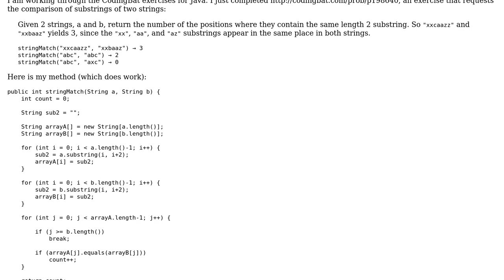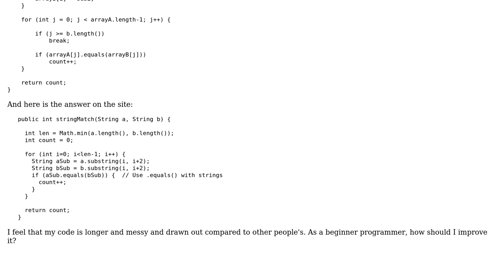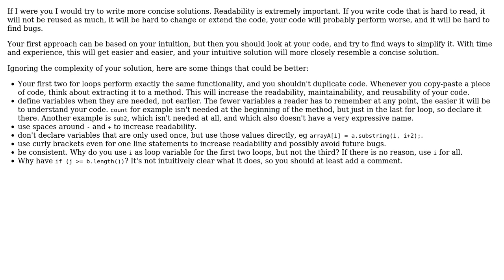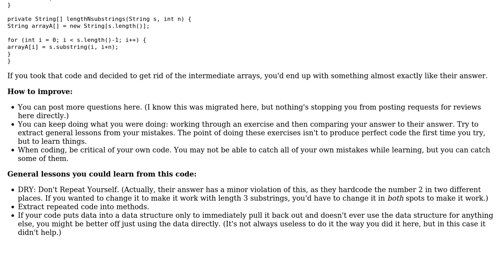Code Review: Counting length-2 substrings that are common to two strings at the same offset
With thanks & praise to God, and with thanks to the many people who have made this project possible! | Content (except music & images) licensed under CC BY-SA | Music | Images & others | With thanks to user tim user Michael Shaw user alanbuchanan user 200_success and the Stack Exchange Network Trademarks are property of their respective owners. You are responsible for your own actions.